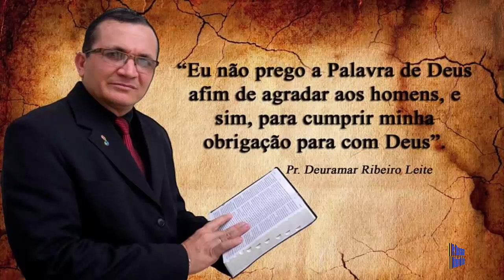TEMA: O Atalaia de Cristo, Anunciando a Salvação - Pr. Deuramar Ribeiro Leite.